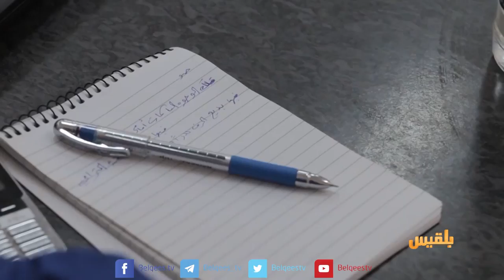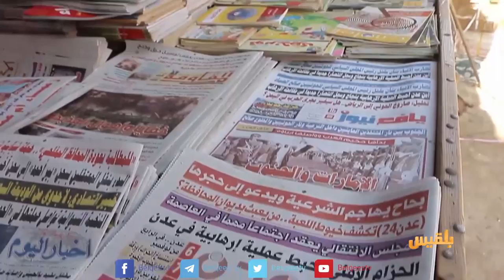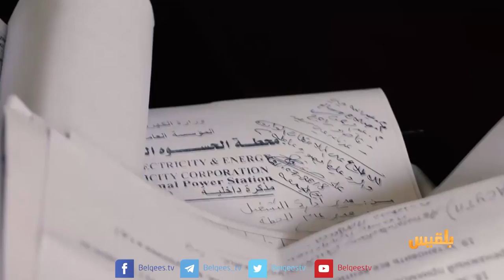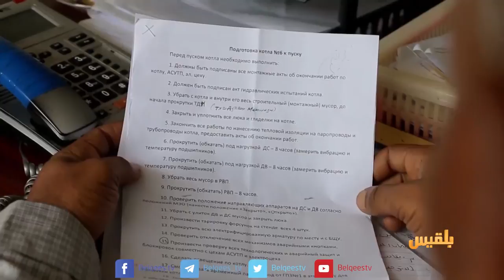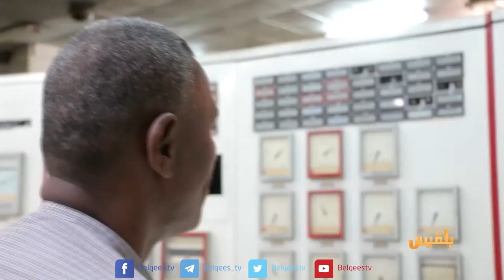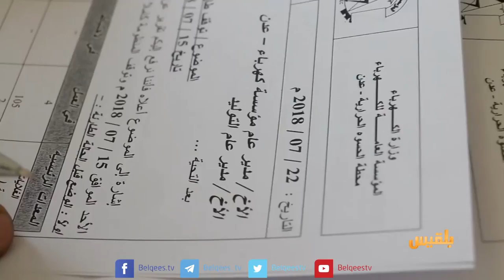اهل المدينة | الصحفيين اليمنيين واقعٌ لا يسرُ الناظرين، وأحياء عدنية ذات دلالة تاريخية.